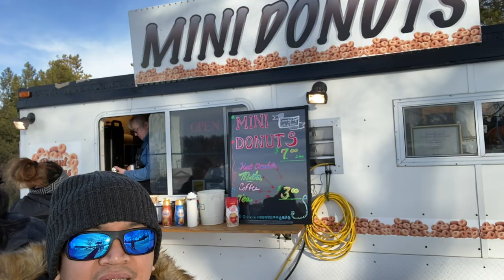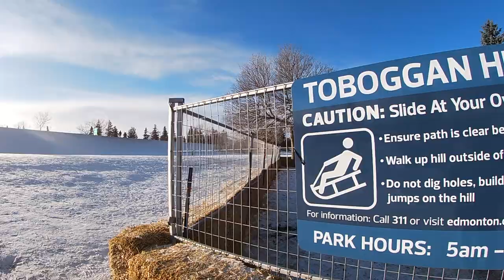HAWRELAK PARK | BEST PARK IN EDMONTON! | WINTER ACTIVITIES | BUHAY CANADA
William Hawrelak Park is a park in Edmonton, Alberta. Formerly known as Mayfair Park, Mayfair Park was initially going to be developed into a 500 lot subdivision, however when the Strathcona Land Syndicate forfeited their taxes the city obtained the title for the land in 1922.